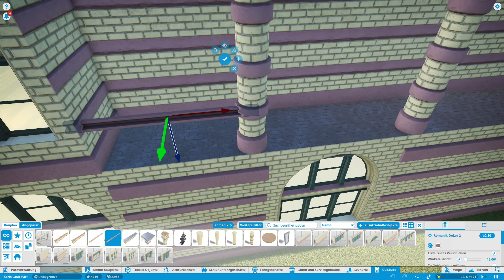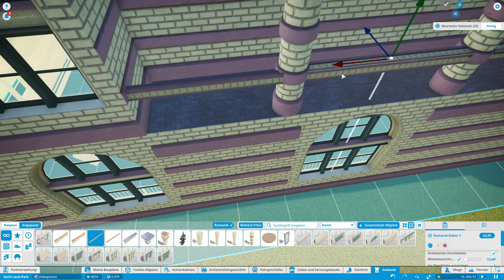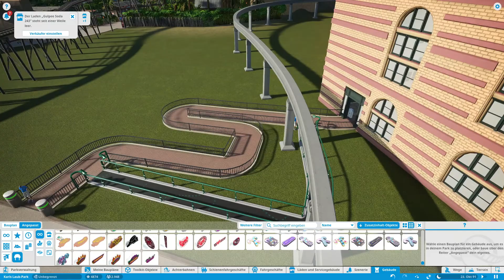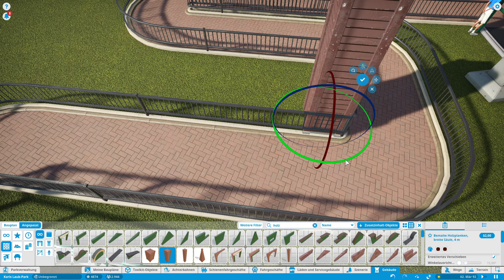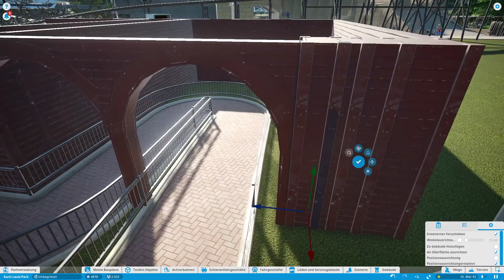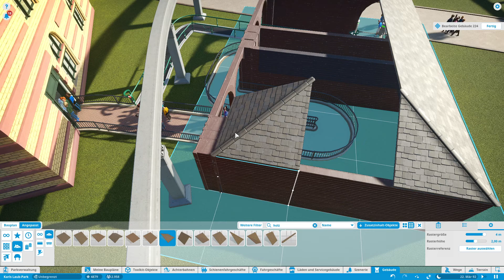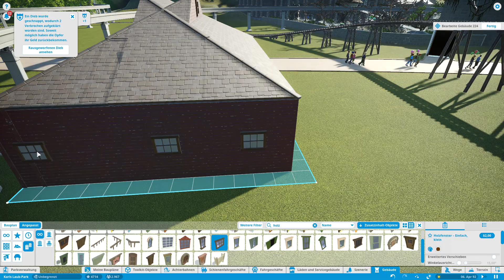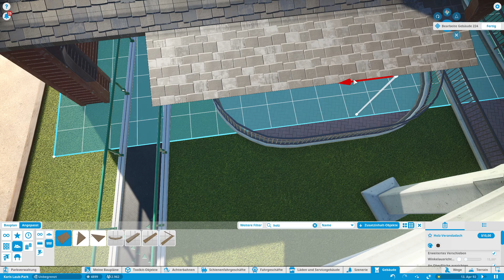Planet Coaster [Sandbox] - ein Nebengebäude #321 - Deutsch/German